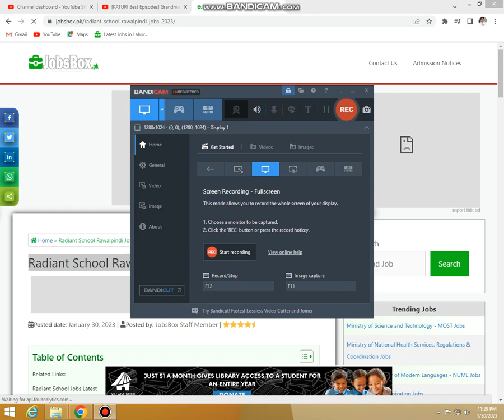Radiant School Rawalpindi Jobs 2023